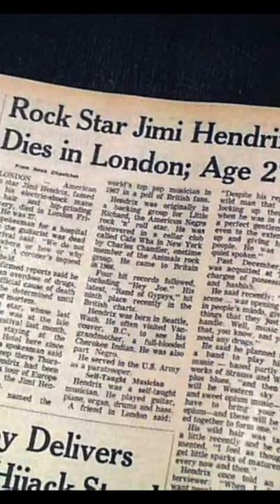Jimi Hendrix’s Demise | The Dark Truth and involvement of manager Michael Jeffery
Full Podcast youtu.be/PjrCTO9bieU Guitar Legend Jimi Hendrix was synonymous with drug use so an overdose is a logical conclusion, or was it the perfect alibi? Is this just a conspiracy theory or is there some merit to it? Some close to Hendrix believe his manager Michael Jefferey had a part in Jimi's death.

LISTEN TO GOZA MUSIC Vibe.to/GOZA

GOZA is a rock duo from Hawaii that serves modern rock with a vintage cherry on top. From edgy and raw to vulnerable and intimate, they fuse the divine feminine and masculine naturally into their craft. Their songs can be heard on their YT profile and on all streaming platforms. Their Podcast features all things Rock Music. For fans of Hendrix, Led Zep, RHCP, White Stripes, Foo Fighters, etc